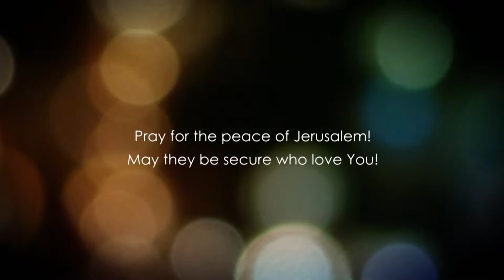Dr. Baruch Korman: John Chapter 4 Part 3